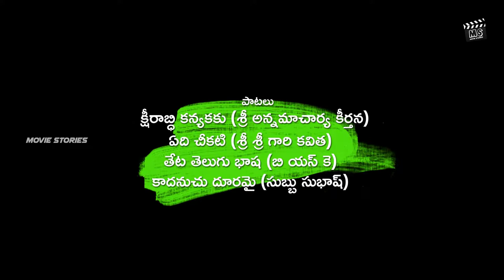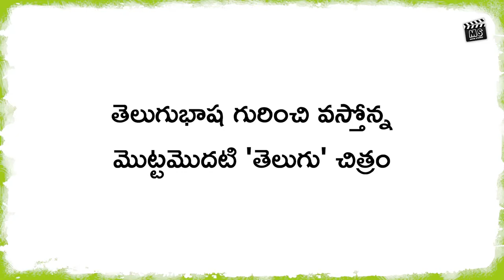Oka Telugu Premakatha Movie Official Trailer || 2019 Latest Telugu Trailers || Movie Stories